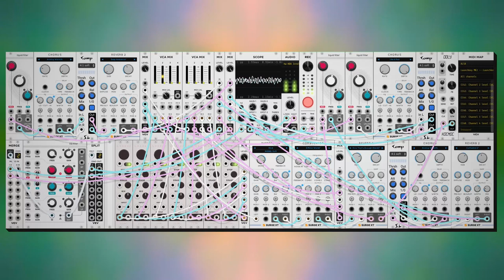dawn bree - hiding in your shadow (modular synth ambient)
i figured out how to do that math rock thing where you press down on the fret and slide your finger and it sounds cool. i think its probably a lot easier to do on not an acoustic guitar but i still don't own an electric so oh well. at this point i really need to pick one up but i keep getting distracted by other things. i might get really into magnetic tape, theres a bunch of super cool stuff you can do with it and i've been thinking about it all day but thats unrelated.

getting a lot more comfortable recording loops. all of the loops across this one did take hundreds of takes to get as good as they are in this version, but a few months ago i don't think i could even play most of these parts. its always fun to see improvement. anyways i hope you like this one,  let me know what you think! :)